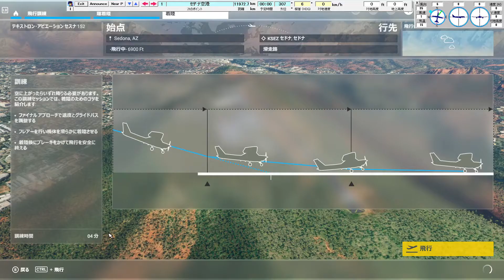MSFS2020 飛行訓練 02-05 日本語音声配布中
日本語音声　配布中：詳しい解説もしています
女性教官の音声：CeVIO AI 「さとうささら」

私の訓練動画は全てXbox360コントローラーのみで操作しています。
Xboxコントローラーでの操作についての注意事項なども上記サイトで解説していますのでぜひご覧ください。
Sim Update 5 でフライトトレーニング（飛行訓練）が大幅に変更＆追加されました

Microsoft Flight Simulator 2020 飛行訓練 日本語解説
02．離着陸「離陸と着陸を安全に行う方法を学びます」
　01．タキシング「駐機場から滑走路までの操作」
　02．離陸「ラインアップして離陸する」
　03．デッドスティック ランディング
　　「ヨークにフォーカスを当てて着陸する」
　04．エレベーターなしでの着陸
　　「なめらかにアプローチするために、スロットルにフォーカスを当てる」
→05．着陸「スロットルとヨークを組み合わせて安全に着陸する」

●自作ソフト「FSTourGuide」を表示させて、ピッチ角や対地高度などを確認します
●外部視点はリプレイソフトを使用して、あとから撮影しています

リプレイソフト：Flight Recorder 0.9.0.0